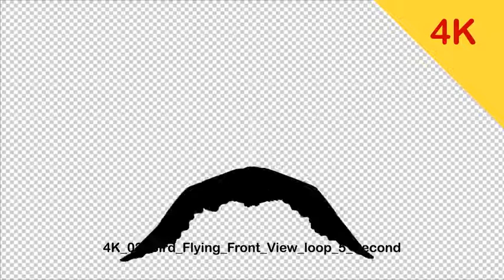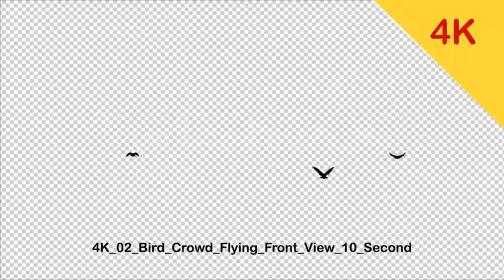4K Bird Flying Front View by Light-r-won - Videohive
4K Bird Flying Front View
4K(4096×2304)
7 different animation
3 crowd different animation

Envatomarket